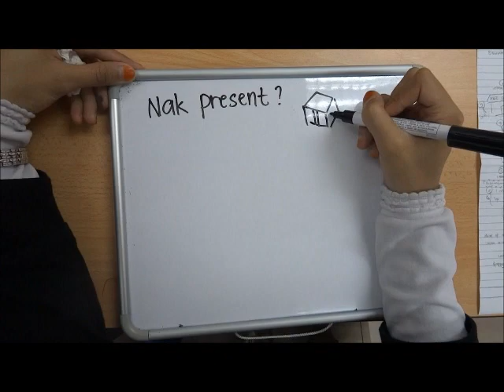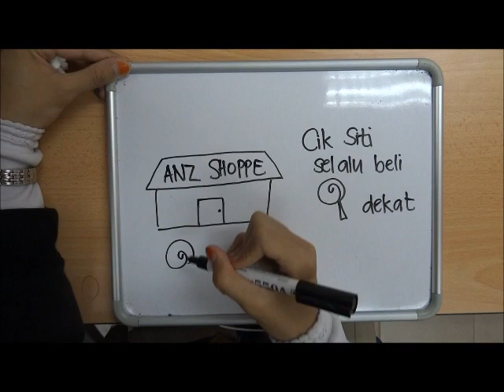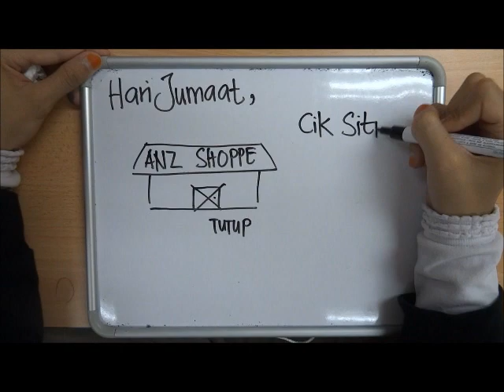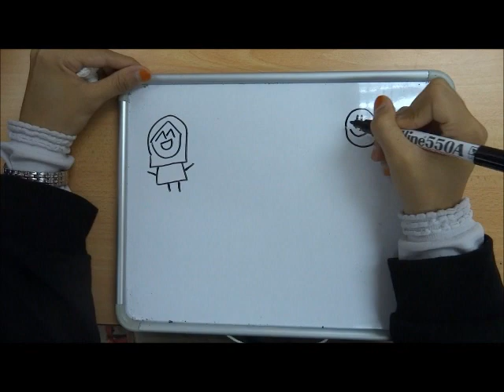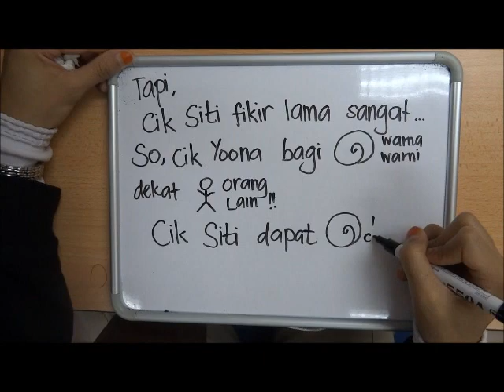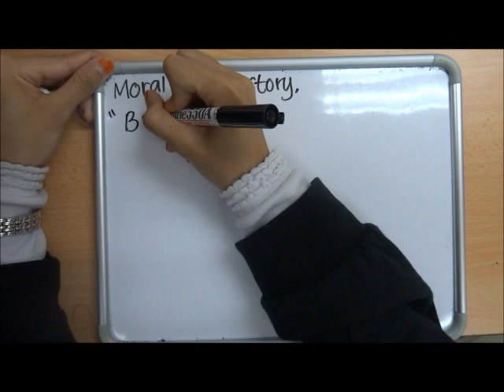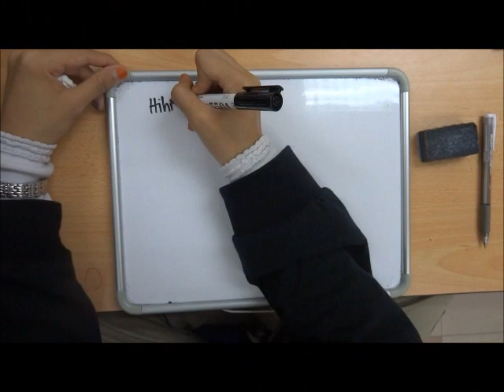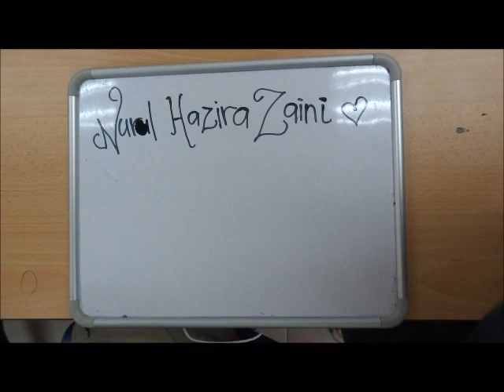zira260213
1.Sweet_And_Cute(instrumental)
2.Austin Mahone- say somethin
3.Baby Cute Song
4.Taylor Swift - Stay Stay Stay
5.Cute_Cat_Song
6.Cher Lloyd - Oath ft. Becky G
7.Sad piano violin Beat Tears of sadness
8.Ya Zaljala-Hafiz Hamidun
9.BEST HAPPY BIRTHDAY SONG